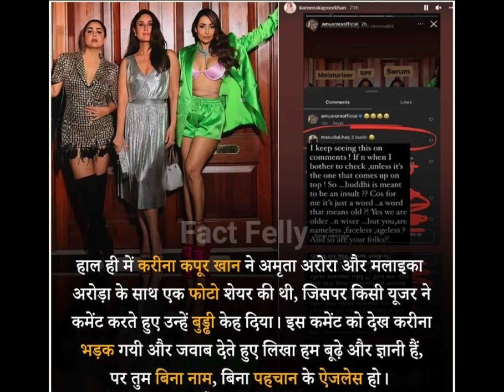किसी यूज़र के कमेंट पर करीना कपूर भड़क गई